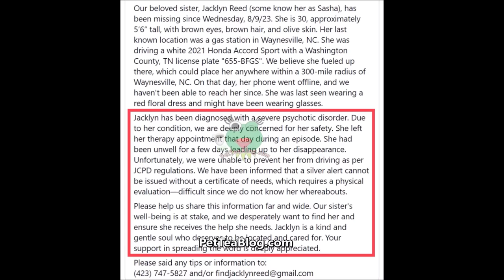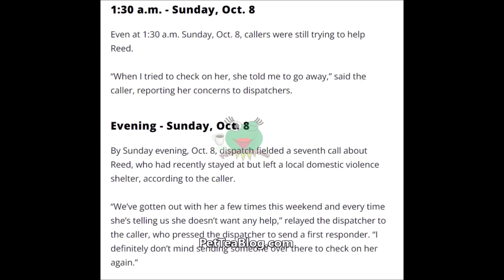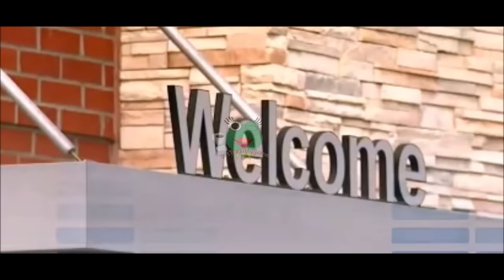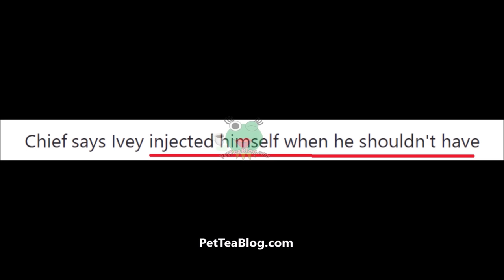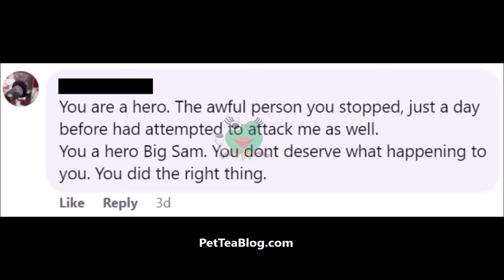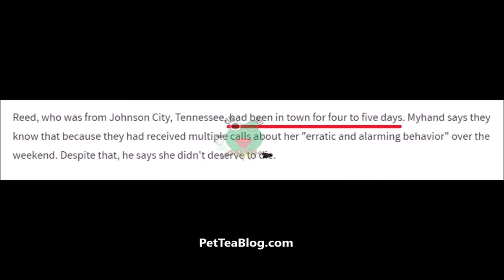Dℹ️sturbed Woman KiIIed by McDonalds Cook for T🅾UCHing him! Fighting Randoms, 91️⃣1️⃣ CALLS, Caught🎥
Jacklyn Reed, 32, a Missing Tennessee woman passed away at the McDonald's on 4 Seasons Blvd in Hendersonville, North Carolina after a Employee named Sa Ivey, 35, s### and k d her after she touched him following an argument that she had that started at the bus stop in front of the restaurant with a random lady finished inside after she ran inside for help. The manager managed to get Jackie to leave but she came back and that's when things unfolded. She had only been in town for 5 days and Police received several calls about her daily from concerned locals who saw she going in circles, walking in the middle of the road, throwing her purse down, sitting in front of the City Hall, screaming, trying to get inside strangers vehicles, etc even down to referring to her presence as zombified. The suspect was arrested after he drove to his child's elementary school. More new Details, Full story and all 911 Calls audio clips inside